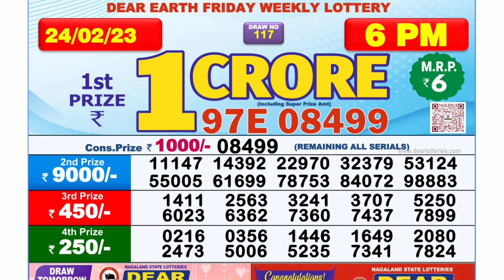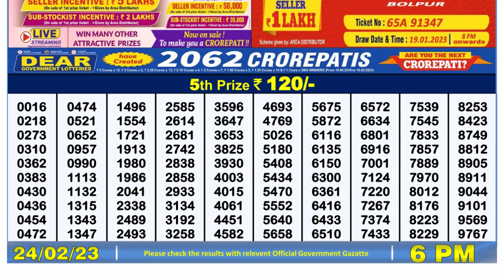Dear Lottery Sambad 6pm today 24.02.23 Nagaland State Lottery Result